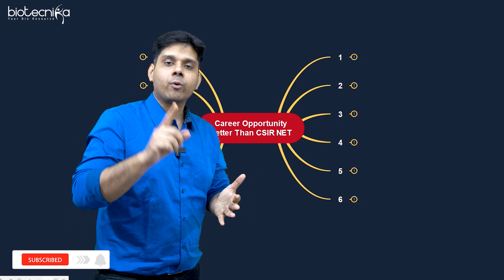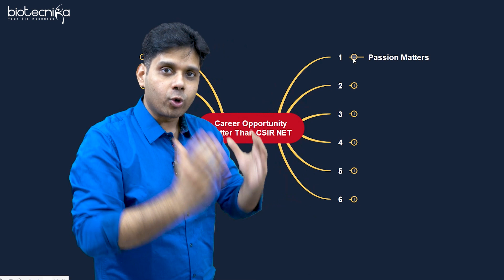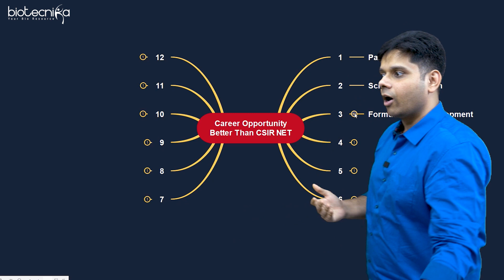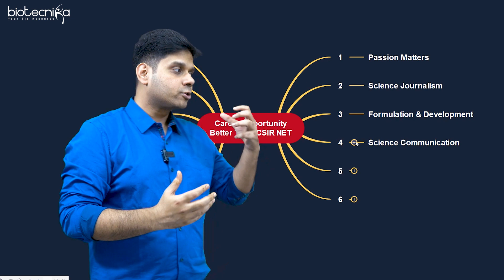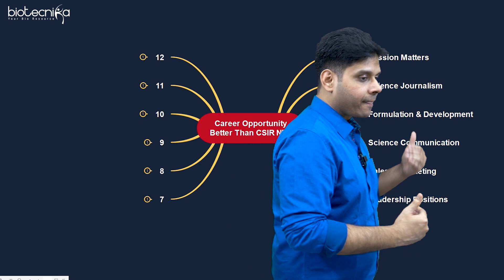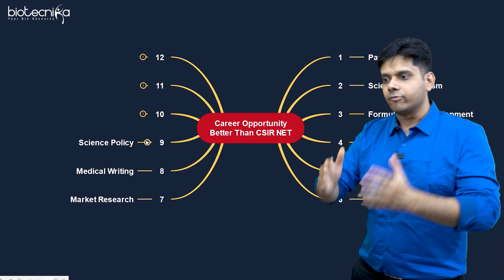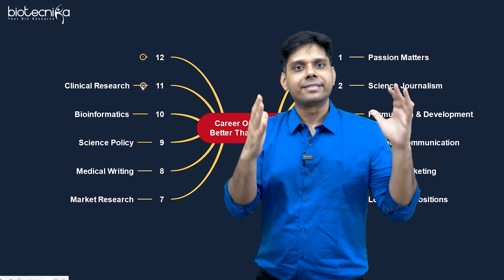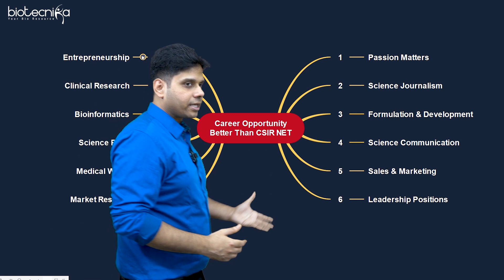Career Opportunities Better Than CSIR NET?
Discover a career opportunity better than CSIR NET! In this video, we explore an alternative path with greater prospects. Learn about the qualifications, skills, and success stories of professionals who have taken this route.

Whether you're a student preparing for CSIR NET, a researcher contemplating your future, or someone curious about exploring unconventional career paths in the field of science, this video is for you. Join us as we navigate this intriguing topic and present you with a fresh perspective on your professional journey.

Don't miss out on the chance to discover a career path that may be even better than CSIR NET. Your future awaits!